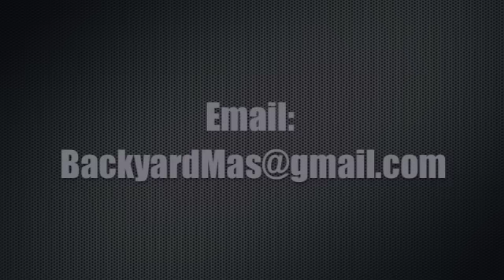Socializin' Band Launch | Orlando Carnival 2013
The Big, Bad Band Launch to Hit Orlando Carnival this year!
Play mas with Backyard Mas